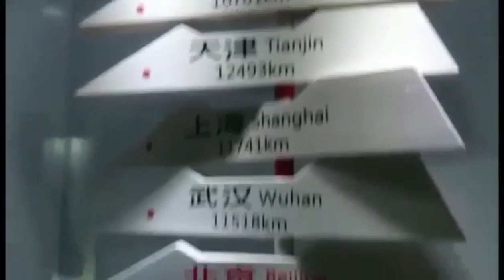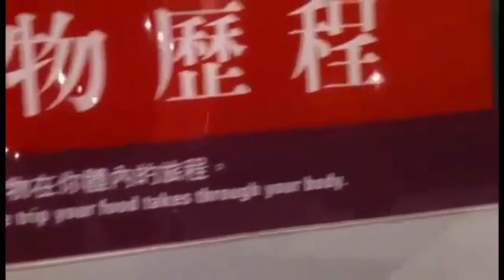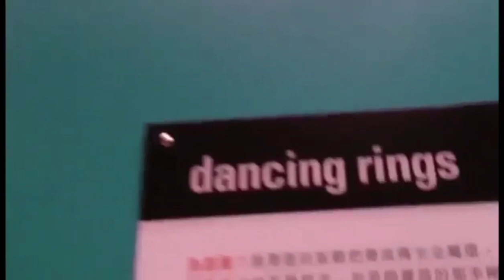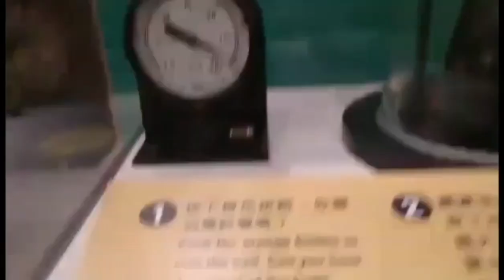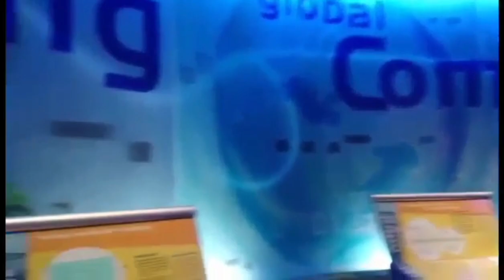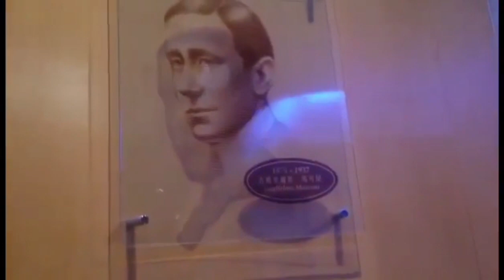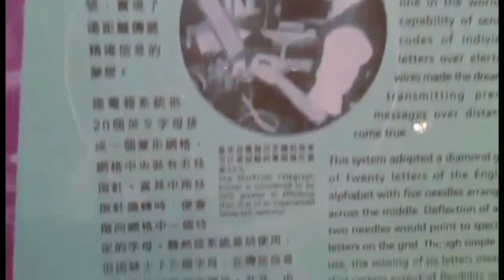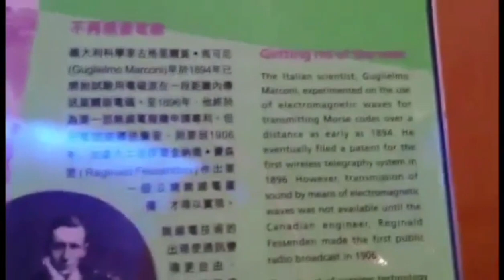HONGKONG SCIENCE MUSEUM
2 SCIENCE MUSEUM ROAD TSIM SHA TSUI EAST

MTR :   EAST TSIM SHA TSUI EXIT P2
             TSIM SHA TSUI EXIT B2